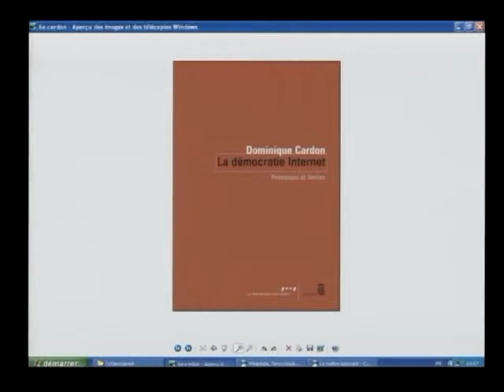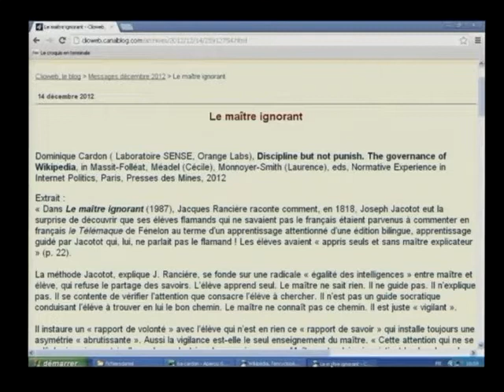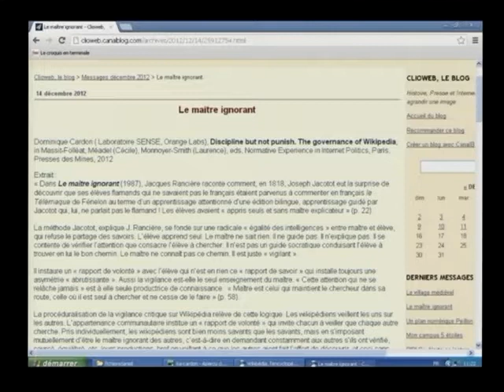Pédagogie du savoir collectif sur Wikipédia — Dominique Cardon — WikiEdu 2012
Rencontres Wikimedia, 14 et 15 décembre 2012 — Conférence : La pédagogie du savoir collectif sur Wikipédia par Dominique Cardon. Introduction de Daniel Letouzey, Clioweb.

▶️ Pour soutenir le travail de Wikimédia France : ◀️